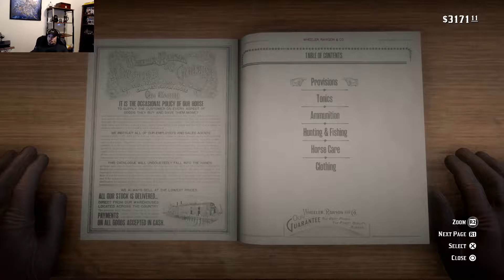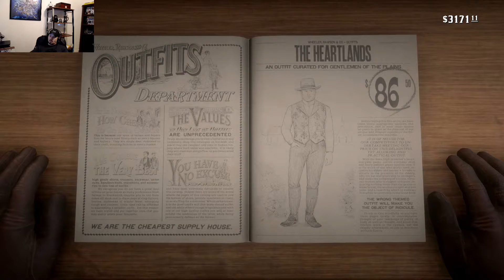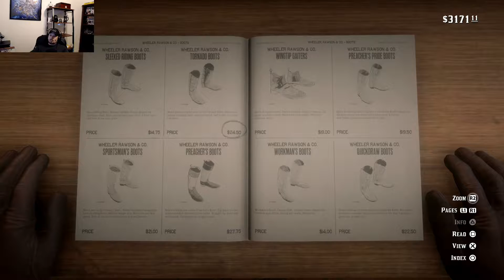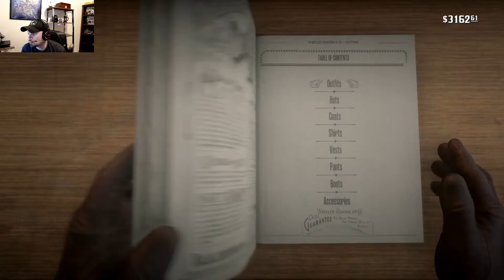Ozz is back! Playing more Red Dead Redemption 2, Part 11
Ozz replays Red Dead Redemption 2.Trying to cause less murder and mayhem this time around and failing.

 Red Dead Redemption 2 is set in a fictional recreation of the American Old West in 1899, Red Dead Redemption 2 focuses on the life of Arthur Morgan and his position in the notorious Van der Linde gang. The game follows the gang's decline as they are pursued by lawmen, fellow gangs and Pinkerton agents.